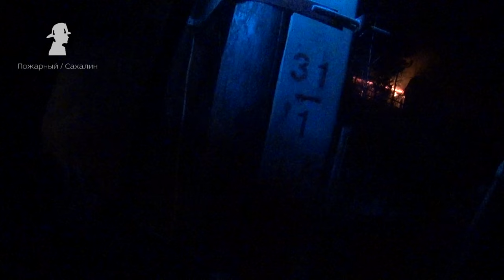Горит дом с мансардой. Безводный район. Кругом провалы ( прогары )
Здравствуйте друзья, подрываю архив, ноябрь 2019 года, пару часов оставалось до смены караула, не успели, выехали в подрайон, на возгорание дома, село Нечаевка, село заселено разными садовыми товариществами. Урал шеститонный, громоздкий, тяжелый автомобиль, маневрировать на нем по узким улочкам та еще задачка, но наши водители не из робкого десятка! В пути следования нас встретил сторож или строитель строящегося дома. Дом каркасный, с мансардой, находился  в процессе строительства, без лестниц ни на второй этаж, ни на чердак. Огонь ловко  распространился по пустотам и перекрытиям строящегося дома, он был везде и в стенах первого этажа, и в стенах второго, и на крышу ловко перебрался! Из-за недостаточности огнетушащих средств, так как район был безводным, он безнаказанно разгулялся, но долго жить ему не светило.  На втором этаже после того, как дым начинал рассеиваться было много дыр и прогаров, как хорошо, что в них я не угодил. Выехали одним отделением, второе отделение дежурило на городе, осуществляли подвоз воды водовозками из горводоканала, за что им огромное спасибо. Камера работала в тот день некорректно, поэтому некоторые моменты остались не запечатлены. Заступающий караул приехал к нам на пожар нас менять,  мы и передали им эстафету, оставив самую лучшую часть работы на пожаре ( в ковычках  )разборку и проливку.

0:00 начало
0:23 указывают дорогу
2:15 прибытие развертывание Сис
04:19 звено, первый этаж
06:25 звено на второй этаж
08:35 прогары (провалы)
12:50 вода закончилась не во время
16:00 на свежий воздух
18:15 круговой обход
19:10 снова в ндс ( первый этаж )
24:40 концовочка